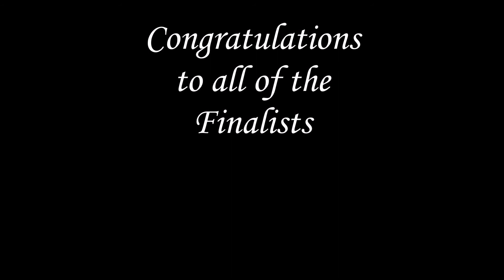Pauls Valley Opry - December 2017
2017 Pauls Valley Opry Awards Show   Female Finalists